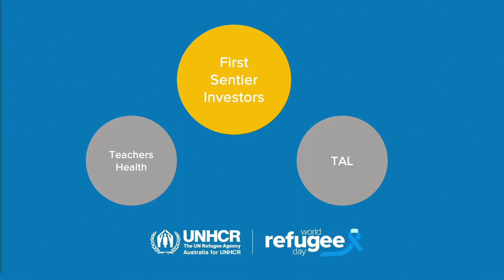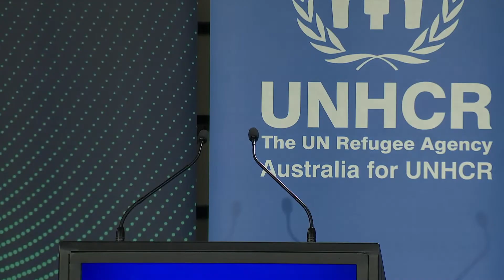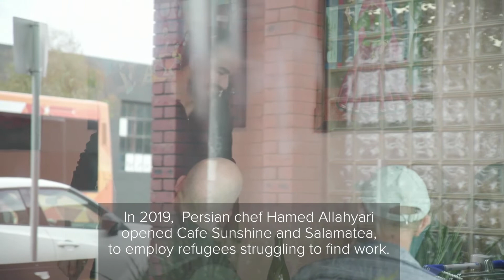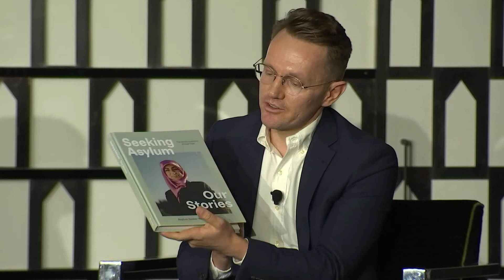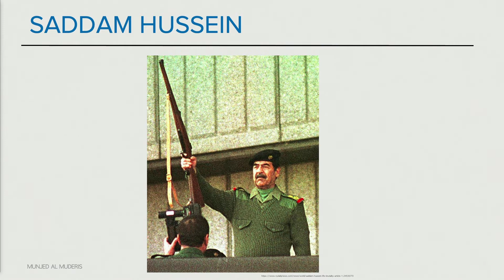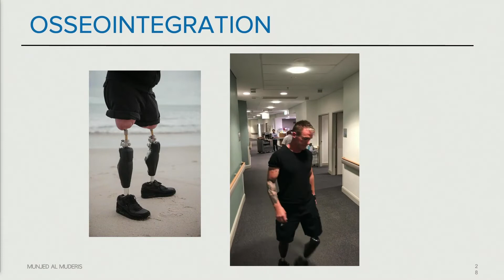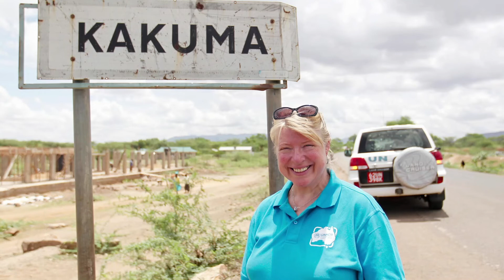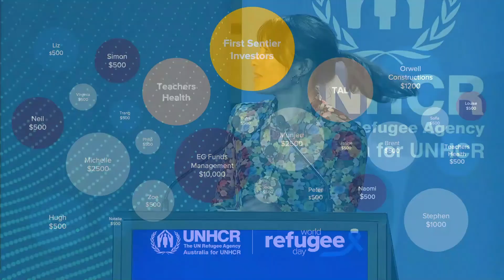Australia for UNHCR 2022 World Refugee Day Lunch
At a time of unprecedented humanitarian needs, World Refugee Day is an opportunity to come together to support forcibly displaced people, from Afghanistan to Ukraine. We did exactly that on Thursday 16th June where we raised $250,000 for our Ukraine Appeal.

Our keynote speaker for World Refugee Day was Professor Munjed Al Muderis, a former Iraqi refugee and the NSW Australian of the Year 2020 who is now at the forefront of orthopaedic medicine.